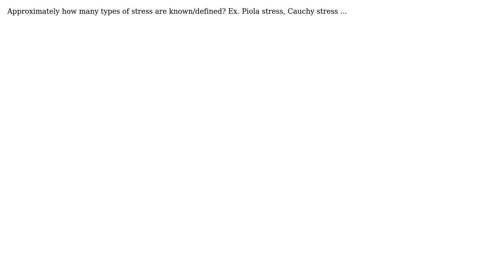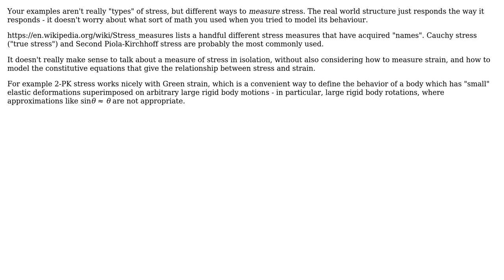Approximately how many types of stress are there?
With thanks & praise to God, and with thanks to the many people who have made this project possible! You are responsible for your own actions.